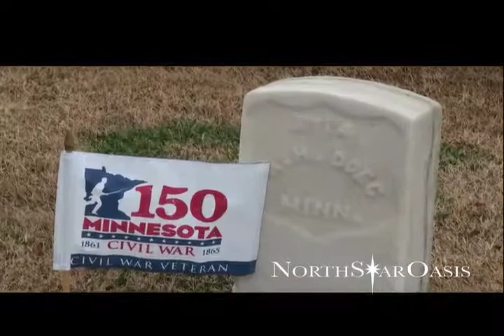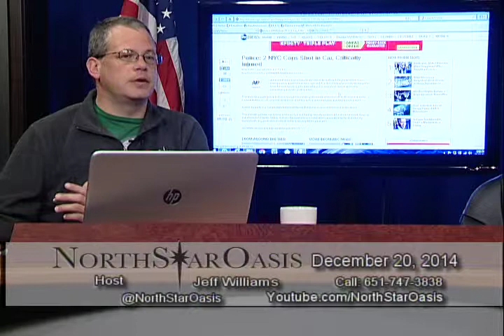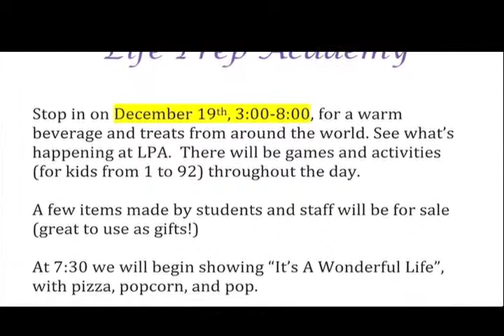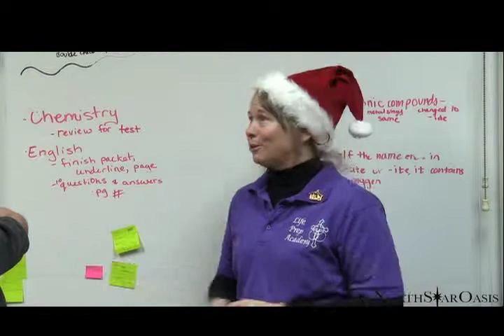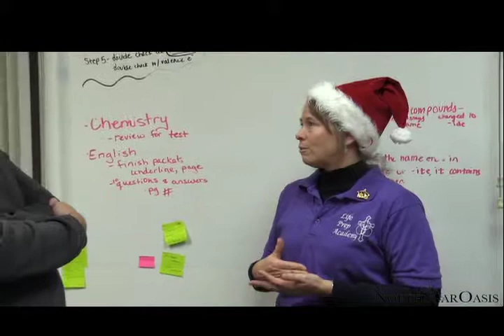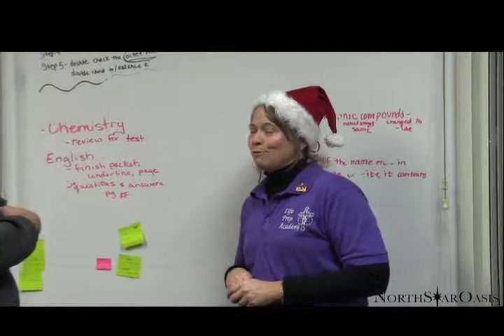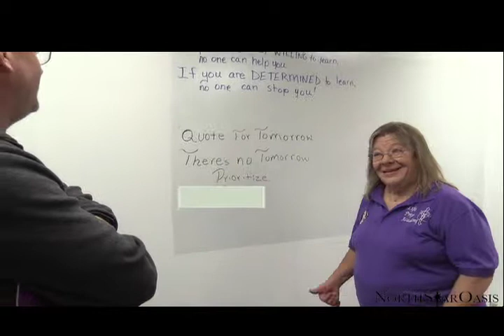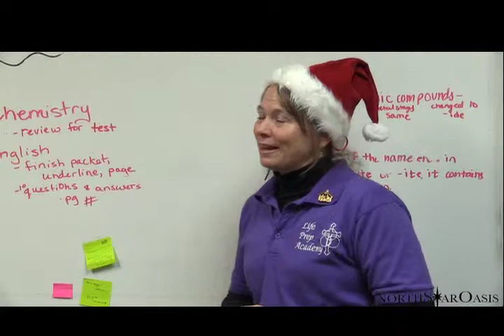Life Prep Academy 2014/12/20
North Star Oasis visits with Pam Wolf Sladek, Director of Life Prep Academy at the school, located at 1628 County Highway 10 NE, Spring Lake Park, MN 55432. Life Prep Academy is a faith based school serving students that have had difficulty succeeding in typical school settings due to learning, behavioral, economic, and life circumstance barriers. Children who are homeless and feel they have no tomorrows.